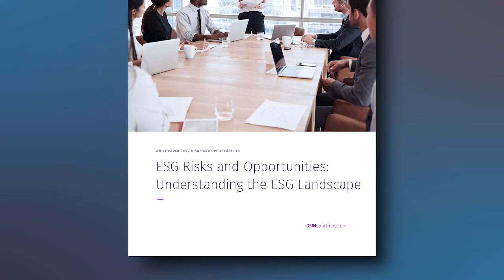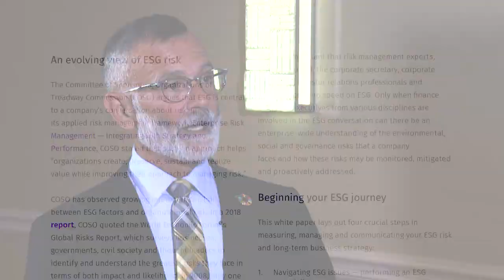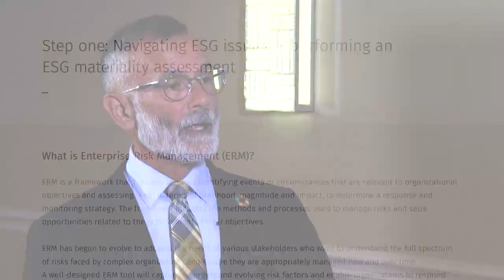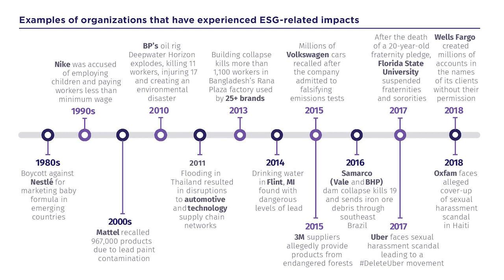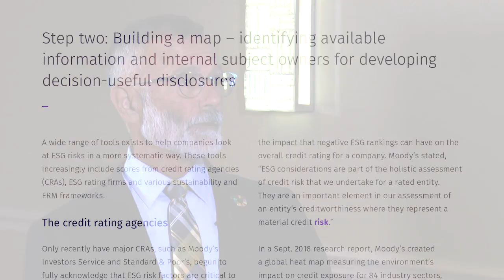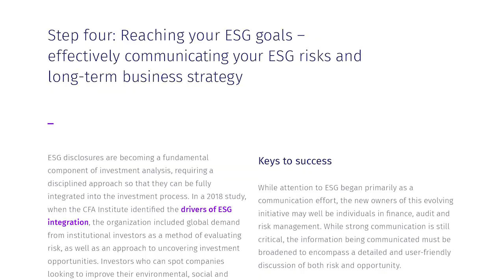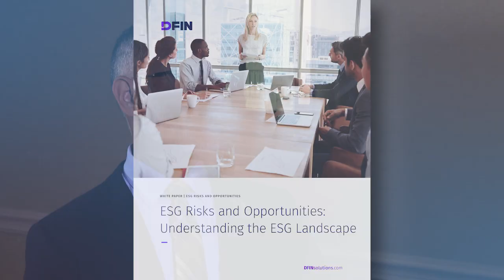A Roadmap for Outlining ESG Risks & Opportunities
Guest: John Truzzolino, Director of Business Solutions at DFIN Solutions

 It’s hard for board members to go about their business these days without at least some discussion of environmental, social and governance issues (ESG). ESG is the fastest-growing governance priority promoted by today’s institutional shareholders. Figuring out how to get one’s arms around defining and measuring ESG is a real challenge for both investors and companies.

 Host TK Kerstetter invited John Truzzolino with DFIN Solutions to provide a basic roadmap for boards that are wondering where to start. Truzzolino helped develop a guiding white paper titled “ESG Risks and Opportunities: Understanding the ESG Landscape." He provides direction for today's boards by breaking down the ESG oversight process into four logical steps.

 “Boards are challenged with wrapping their hands around [ESG] because it’s a big item to wrap your hands around," Truzzolino said. "The good news is...that COSO...layered the ESG framework into the existing ERM program so that boards could use the COSO framework as a way to get familiar with the enterprise risk management platform, as well as with these new principles [around] intangible assets such as human capital, environmental issues and social issues...”